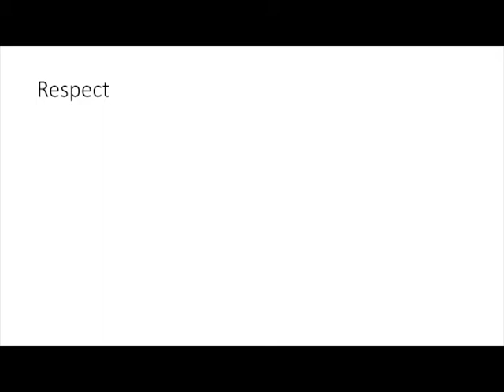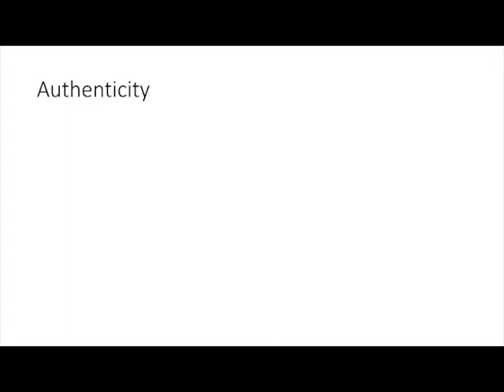E=MC2 - Empathy Equals More Commission - Part 2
November 2019 - Lecture on the necessity and power of Empathy in Sales held at the Pinellas Realtor Organization by Steven A Norene.